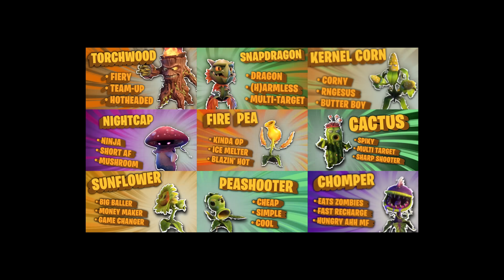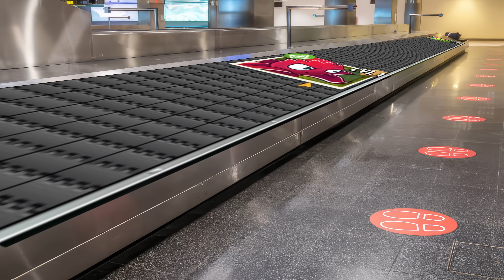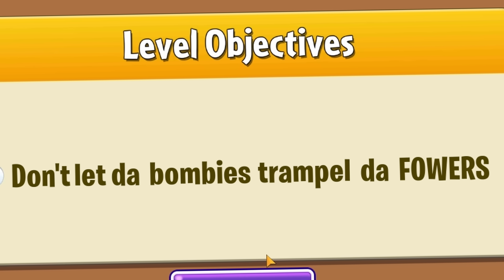Can You Beat LOST CITY With ONLY Garden Warfare Plants?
The Lost City has around 10 BILLION levels that force you to use stupid plants like Red Stinger and Lava Guava...this challenge just got a whole lot harder...

Second Channel: @MoreBrando

Plants vs. Zombies is a video game franchise developed by PopCap Games, a subsidiary of Electronic Arts.

Today we once again attempt to Beat Plants Vs. Zombies 2 With ONLY Garden Warfare Plants whilst in Lost City, which is a similar challenge to other recent videos such as Shagrots Cave PvZ Video about beating Plants Vs. Zombies WITH ONLY NUTS, however in my PvZ Challenge I can ONLY use Plants like Peashooter, Sunflower, Cactus, Chomper and many other Garden Warfare Plants. Currently the Garden Warfare 2 Fiesta is happening which is funny as I am also using Garden Warfare plants in this PvZ 2 Challenge.